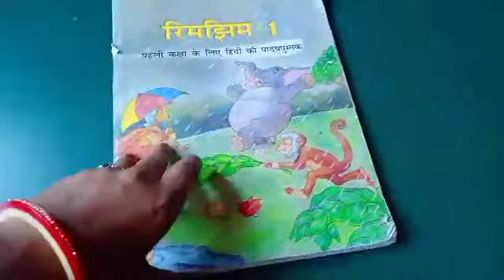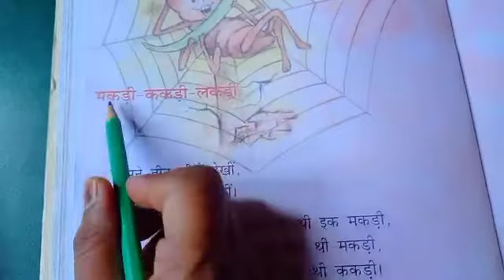GGS CLASS I HINDI CH 8 PART II : चूहो ! म्याऊं सो रही है